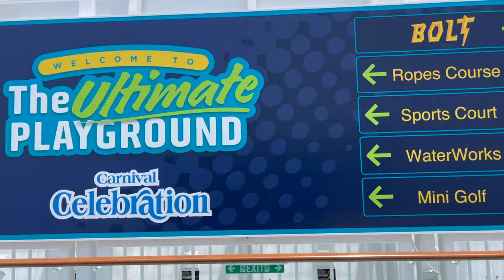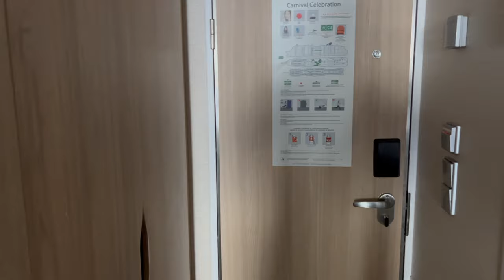Living In My 30's | Carnival Celebration Cruise | Puerto Rico, D.R., and More!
Sometimes you need to get away. See new things and give your mind a refresh on life. So instead of just hitting the city, it was time to get the family and take a 7 day cruise to the islands.

On this trip we went to Miami, then took to the cruise ship and hit up Puerto Rico, Dominican Republic, and St. Thomas.

Check out this vlog today!

Items Used To Film:

Sony a6300

Neewer 700W Octagon Softbox Lighting Kit

Manfrotto Compact Action Tripod